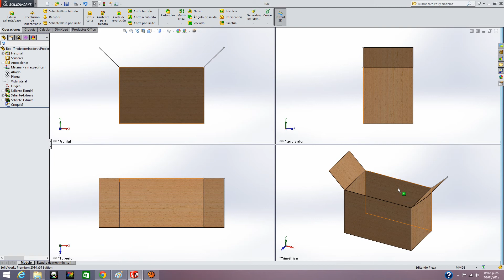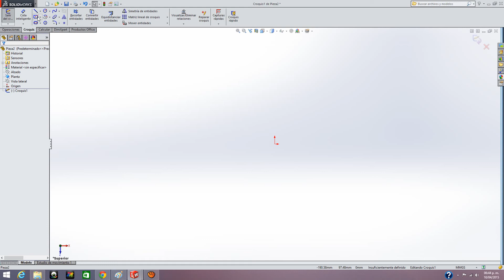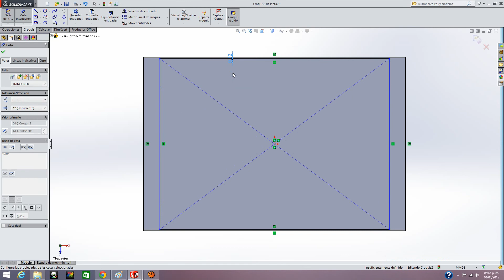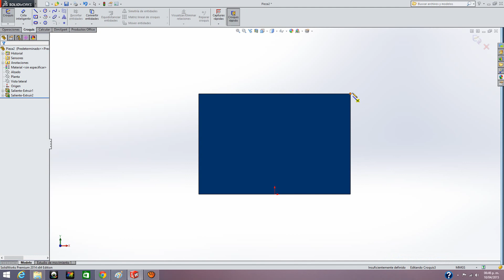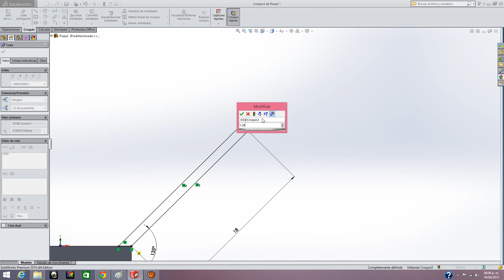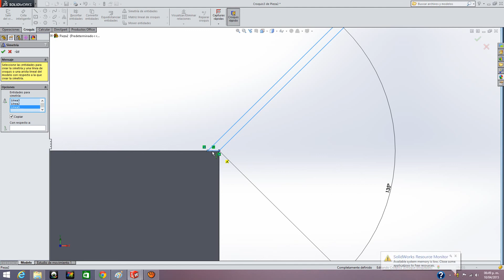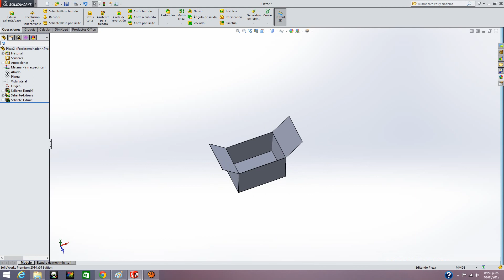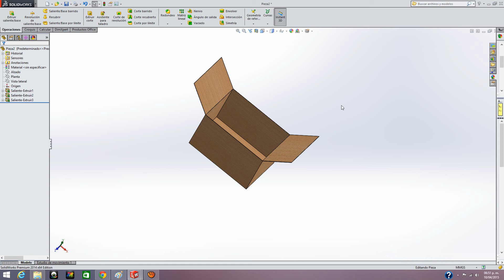Como hacer una caja en Solidworks 2014